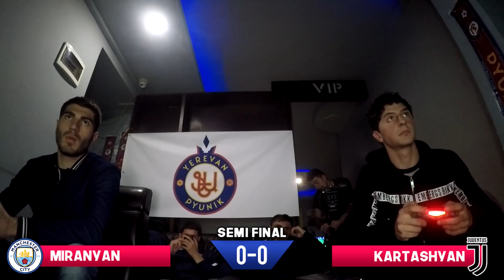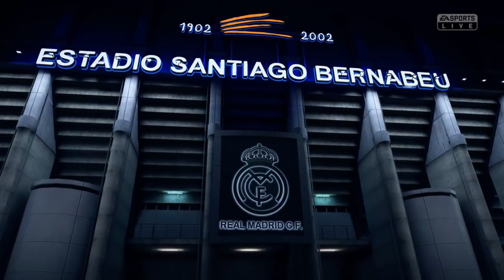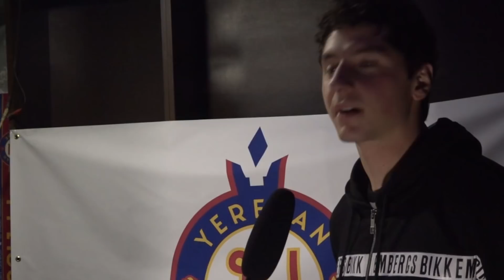FIFA19 tournament: feat. Mkrtchyan, Miranyan, Kartashyan and Zhestokov